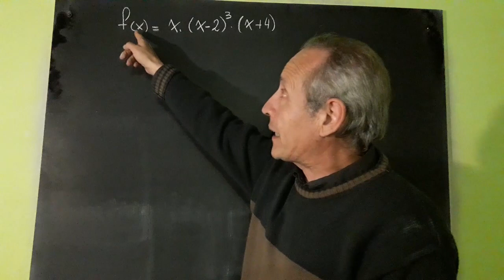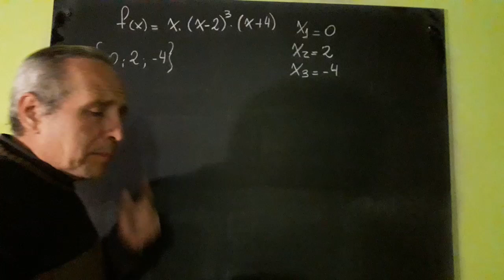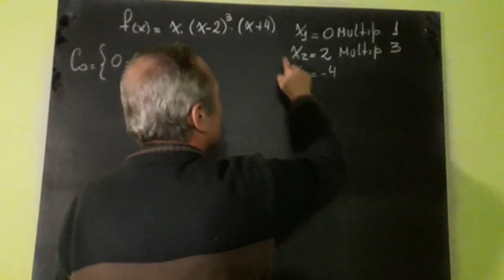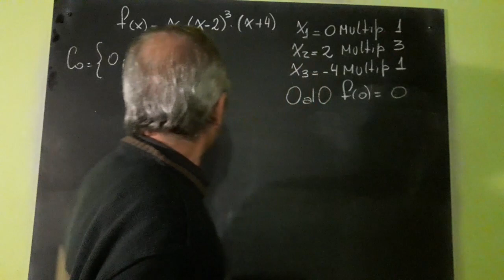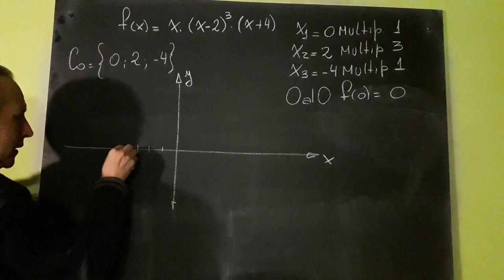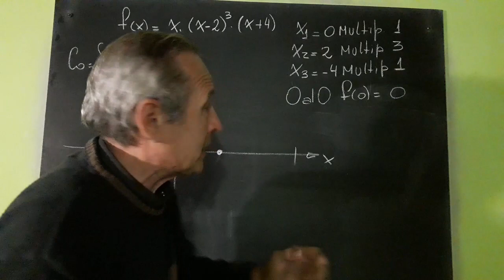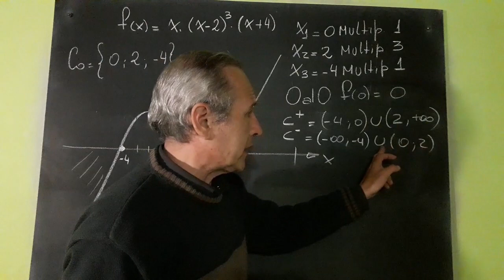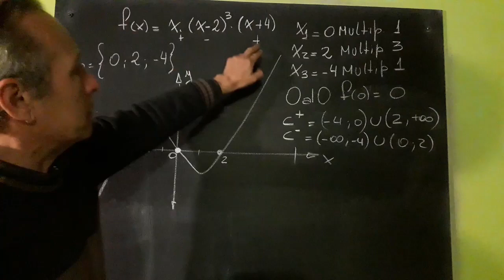Función Polinómica Factorizada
Ceros o raíces, Ordenada al origen gráfica